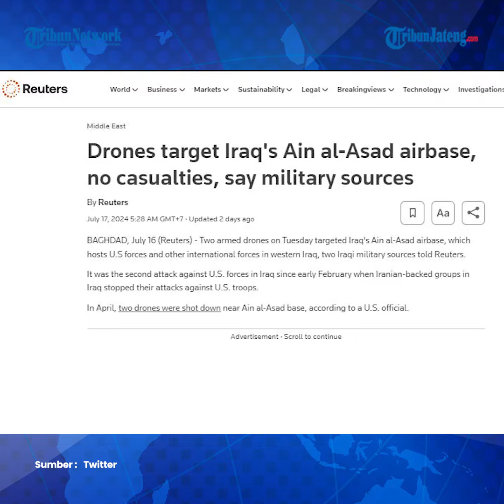Konflik di Gaza Merembet,Perlawanan Irak Serang Pangkalan AS Ain Al-Asad Coba Culik Tentara Pentagon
Konflik di Gaza Merembet,Perlawanan Irak Serang Pangkalan AS Ain Al-Asad dan Coba Culik Tentara Pentagon

Pangkalan Udara AS Ain Al-Asad di Irak menjadi sasaran pesawat nirawak pasukan militer Irak.

Serangan Irak ini adalah serangan kedua yang berhasil dilesatkan selama eskalasi perang di Israel dan Gaza memanas.

Serangan di Ain Al-Asad ini mengakibatkan beberapa ledakan lain di pangkalan udara AS di provinsi Anbar.

Irak dilaporkan melesatkan dua pesawat nirawak mereka.

Editor : Yga